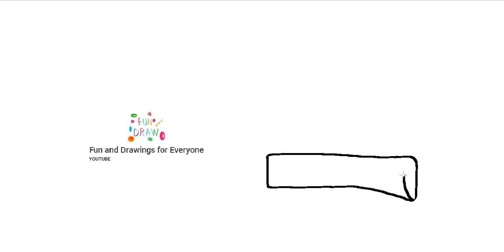Como dibujar una navaja